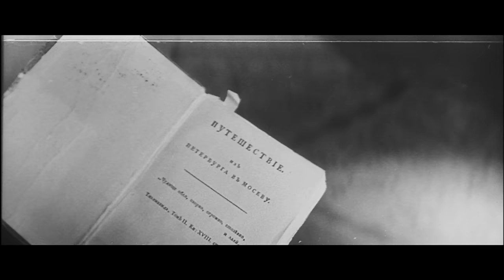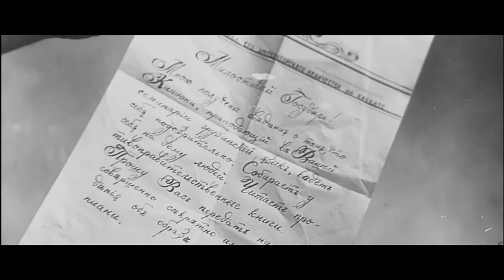Dəli Kür (1969)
18+
Filmdə keçən əsrin əvvəllərində Azərbaycanın qabaqcıl ziyalılarının formalaşmasından, ilk mütərəqqi pedaqoqların fəaliyyətindən, qabaqcıl ziyalıların Zaqafqaziya xalqlarına göstərdikləri köməkdən və insanlarda azadlıq şüurunun formalaşmasından söhbət gedir.

Quruluşçu rejissor: Hüseyn Seyidzadə
Ssenari müəllifi: İsmayıl Şıxlı
Quruluşçu operator: İqor Boqdanov
Quruluşçu rəssam: Nadir Zeynalov
Bəstəkar: Cahangir Cahangirov
Rollarda: Ələddin Abbasov, Eldar Əliyev, Vladislav Kovalkov, Məlik Dadaşov, Leyla Bədirbəyli